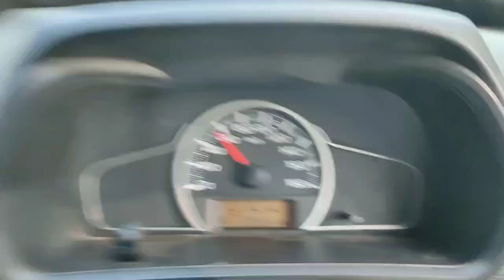Rone Na Dijiyega To Gaya Na Jayega ❤️Alto 800🔥 Highway Drive 🚗💨 Speed | Car driving stutus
Rone na dijiyega
Toh gaya na jayega
Rone na dijiyega

Aise to haal dil ka
Sunaya na jayega

Sunaya na jayega

Hai pyaar kitna mere dil main
Kaise tumhein mein bataaaon

Dil cheer karke abb apna
Kaise tujhe main deekhaon

Bin tere jee na sakunga
Bin tere mar na sakunga

Teri judadi ka gum bhi
Reh reh ke tadpayega

Sunaya na jayega

Milta hai muskil se duniya mein
Mohabbat koi karne wala

Har koi rahe mohabbat mein
Hota nahi marne wala

Sacha kya hai jaan le tu
Mujhko to pechan le tu

Deewana dar pe tere hi
Bas aaj mar jayega

Sunaya na jayega

Sunaya na jayega

Movie/album: Jaan Tere Naam
Singers: Kumar Sanu
Song Lyricists: Gauhar Kanpuri
Music Composer: Nadeem Saifi, Shravan Rathod
Music Director: Nadeem Saifi, Shravan Rathod
Music Label: Tips Music
Starring: Ronit Roy, Farheen
Release on: 28th January, 1992